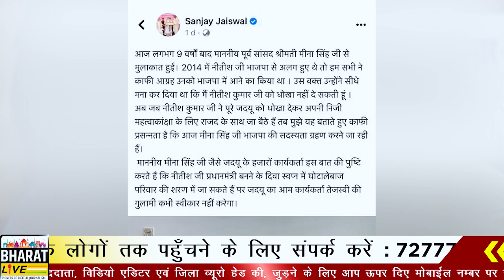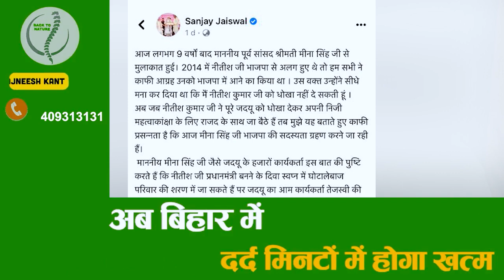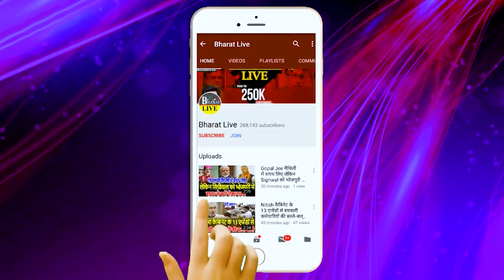दिल्ली से ग्रीन सिग्नल मिलते ही जदयू के पूर्व सांसद से खुलेआम मिलने पहुँचे बीजेपी के प्रदेश अध्यक्ष